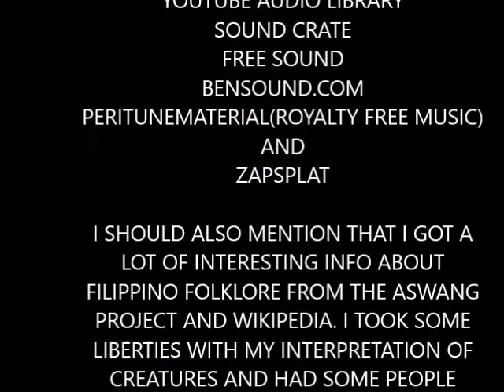BLOOD MOON FALLING / The Mighty Paladin S11 E9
Team Gold charges into their final confrontation with Blood Moon